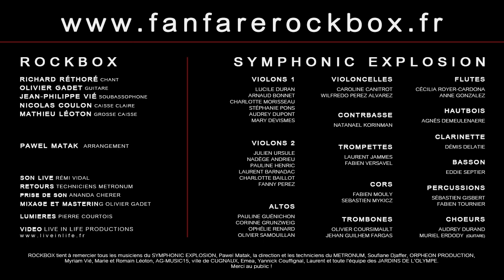STAIRWAY TO HEAVEN Cover by ROCKBOX SYMPHONIC EXPLOSION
Enregistré le 18 mars 2016 au Metronum-Toulouse.
 Interprété par la fanfare ROCKBOX et le Symphonic Explosion. CHANT:: Richard Réthoré:
GUITARE: Olivier Gadet
SOUBASSOPHONE: jean-Philippe Vié
CAISSE CLAIRE: Nicolas Coulon
GROSSE CAISSE: Mathieu Léoton
ARRANGEMENTS: Pawel MATAK
CHOEURS: Audrey Durand Muriel Erdody (et guitare acoustique) VIOLONS 1: Lucile Duran Arnaud Bonnet Charlotte Morisseau Stéphanie Pons Audrey Dupont Mary Devismes VIOLONS 2: Julien Ursule Nadège Andrieu Pauline Henric Laurent Barnadac Charlotte Baillot Fanny Perez ALTOS: Pauline Guénichon Corinne Grunzweig Ophélie Renard Olivier Samouillan VIOLONCELLES: Caroline Canitrot Wilfredo Perez Alvarez CONTREBASSE Natanael Korinman CORS: Fabien Mouly Sebastien Myckiecz TROMBONES: Olivier Coursimault Jehan Guilhem Fargas TROMPETTES: Laurent Jammes Fabien Versavel FLUTES: Cécilia Royer-cardona Anne Gonzalez CLARINETTE: Démis Delatie HAUTBOIS: Agnès Agnès Demeulenaere BASSON: Eddie Septier PERCUSSIONS: Sébastien Gisbert Fabien Tournier SON LIVE: Rémi Rémi Vidal RETOURS: Techniciens Metronum LUMIERES: Pierre Courtois ENREGISTREMENT: Ananda Cherer MIXAGE et MASTERING: Olivier GADET IMAGES: Liveinlife Productions REALISATION: Liveinlife Productions et ROCKBOX ROCKBOX tient à remercier tous les musiciens du SYMPHONIC EXPLOSION, Pawel MATAK, la direction et les techniciens du METRONUM, Soufiane Djaffer, ORPHEON PRODUCTION, Myriam Vié, Marie et Romain Léoton, AG-Music15, ville de Cugnaux, Emea, Yannick Couffignal , Laurent et toute l'équipe des Jardins de L Olympe. Merci au public !